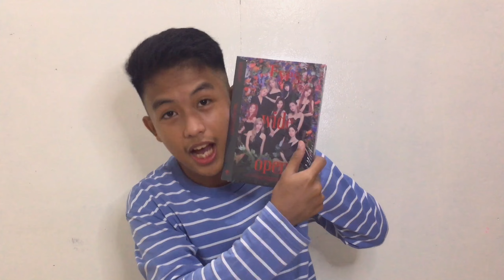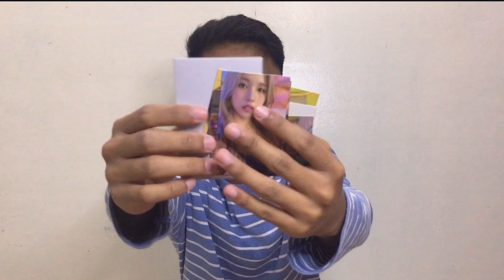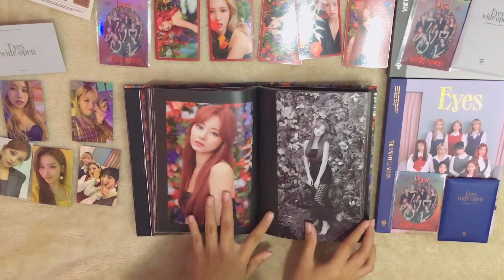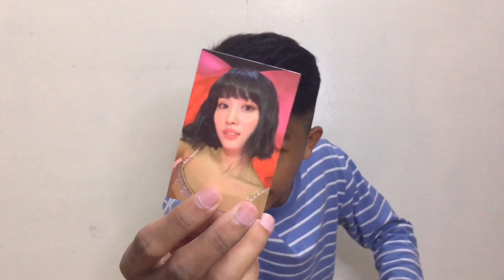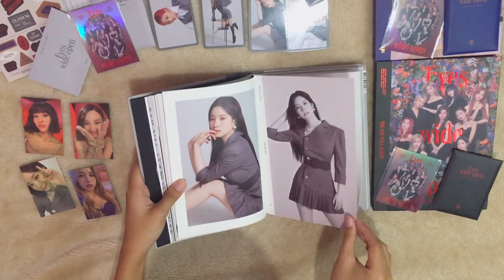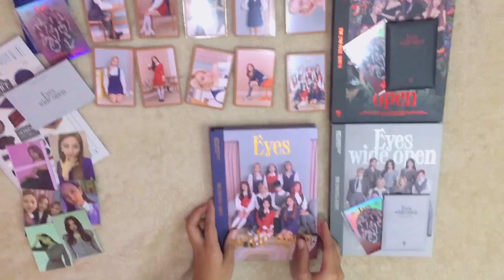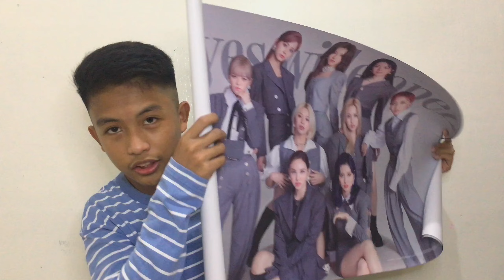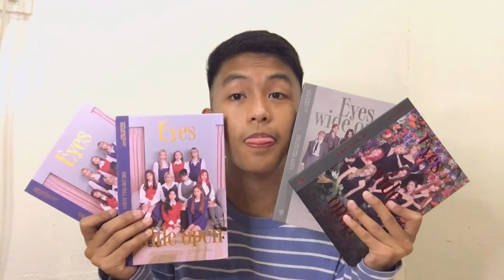UNBOXING TWICE 2ND FULL ALBUM EYES WIDE OPEN + UNSEALED ALBUM GIVEAWAY | DYLAN PARK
🧸Let's Talk!!!

2.WATCH THIS VIDEO FROM BEGINNING TO END

4.SHARE OR TWEET THIS ON YOUR TWITTER ACCOUNT AND DON'T FORGET TO TAG ME

5.COMMENT YOUR SOCIAL MEDIA ACCOUNTS

6.COMMENT DOWN YOUR (4) FAVORITE BSIDE IN EYES WIDE OPEN ALBUM
(DO WHAT WE LIKE,QUEEN,DEPEND ON YOU,UP NO MORE)

8.COMMENT WHY YOU DESERVE TO WIN

1 winner (of unsealed eyes wide open retro version)will be announced once we reach 1.25k YouTube subscribers.
MOTGPH TWITTER ACCOUNT
(THEY HAVE ALSO A SHOPPE ACCOUNT!)$
T A G S :
UNBOXING
TWICE
EYES WIDE OPEN
I CAN'T STOP ME UNBOXING
UNBOXING TWICE ALBUM
TWICE ALBUM
EYES WIDE OPEN UNBOXING
TWICE EYES WIDE OPEN ALBUM UNBOXING
EYES WIDE OPEN ALBUM UNBOXING
I CAN'T STOP ME
KPOP ALBUM
KPOP ALBUM UNBOXING
TWICE ALBUM UNBOXING
TWICE UNBOXING
TWICE ALBUM